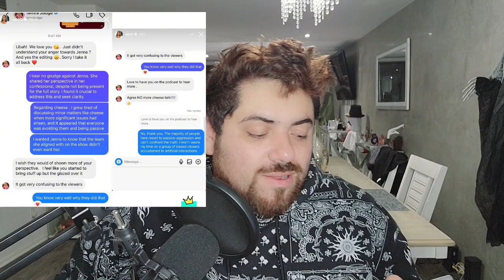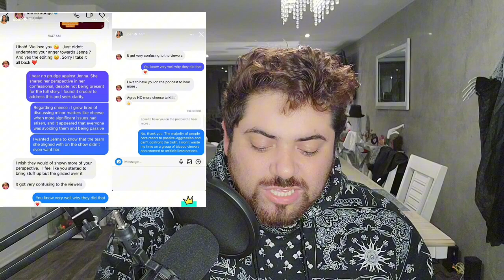SHOCKING: UBAH HASSAN CLAPS BACK AT TAMRA JUDGE AND LEAKED THEIR CONVERSATION!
rhony realhousewivesofnewyork saidesilva ubahhassan erindanalichy jennalyons jesseltaank brynnwhitfield realhousewives bravotv popnews celebritynews hollywoodnews newyorkHELLO BEVERLY TROOP!

PARTNERSHIPS:
1. YIBU BEUTY

3. ROSE FOREVER

FACEBOOK.COM/REALANDYBH

TIKTOK.COM/@REALANDYBH